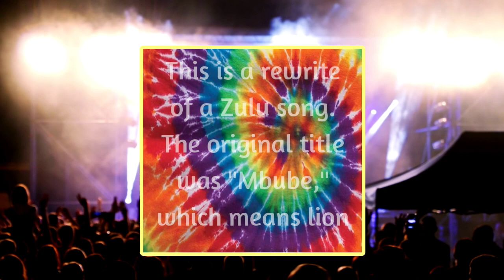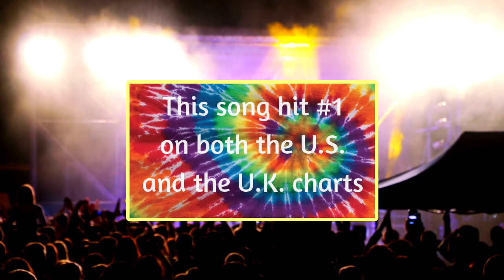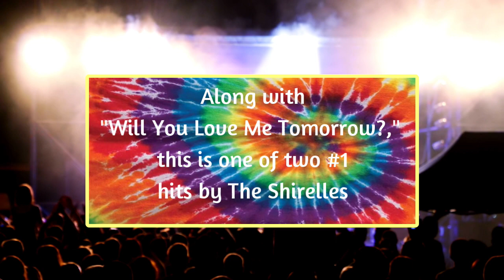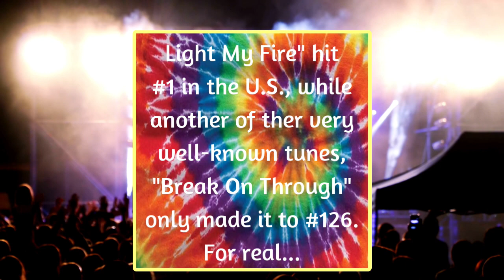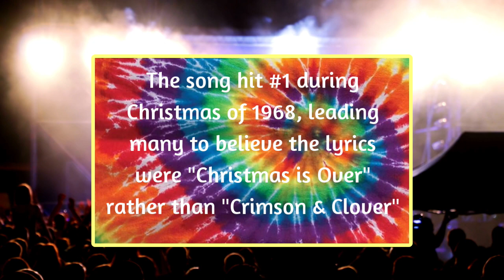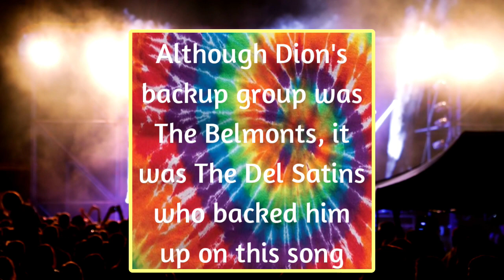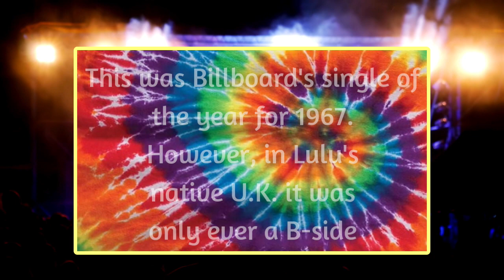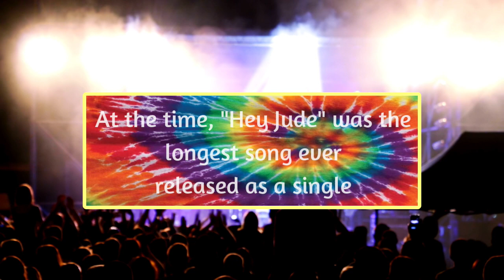Hot 100 Songs of the 1960s TRIVIA Quiz / Can You Get Them All? / HARD!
This episode is counting down Billboard's Top 100 songs of the entire 1960s decade, but as a trivia quiz, test or challenge.
I give you a 5 second snippet of the song and then give you 10 seconds to guess the song.
I also give you a little factoid or piece of information about every song.
It is amazing how much music changed throughout the 1960s - you will be surprised.
It's fun - you'll love it!  Let's GO!